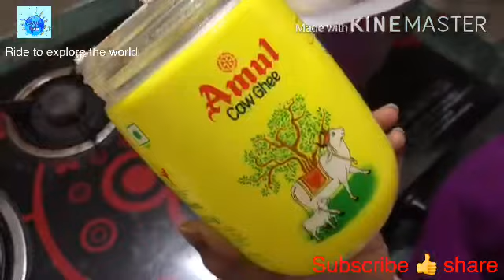Special chicken biriyani | No masala | Ride 2 explore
Delicious dum chicken biriyani with out biriyani masala
How to make chicken biriyani
Chicken biriyani with out biriyani masala